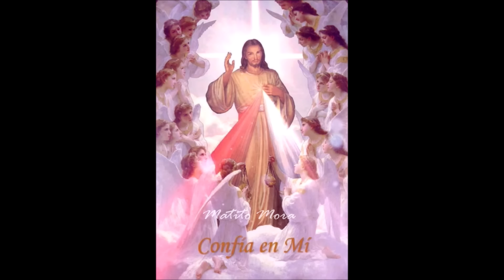CORONILLA ALA DIVINA MISERICORDIA COMPLETA de hoy Derechos Reservados